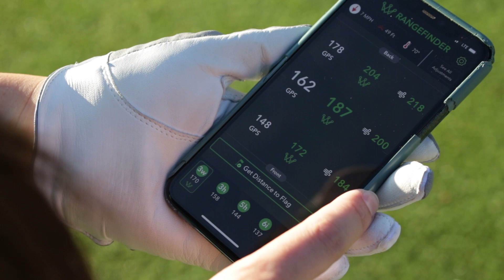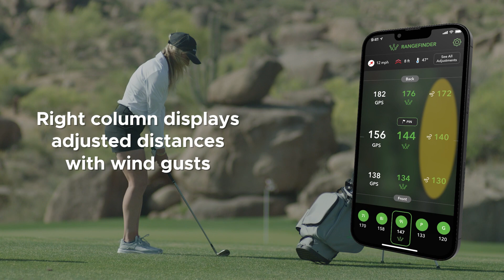Explaining the AI Rangefinder | Welcome to Arccos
One of the most powerful features in the Arccos app is our AI Rangefinder. This feature allows you to see real distance numbers with adjustments for slope, wind, tempertaure, and altitude all while making sure you choose the right club for every situation.